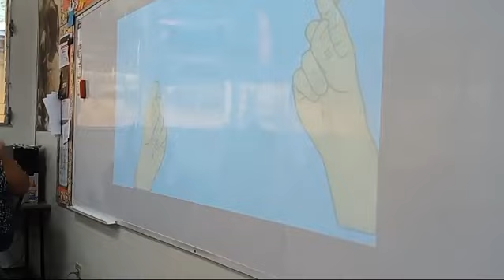26 de julio de 2024(4)en el colegio de mi sobrina en el dia del abuelo 👴